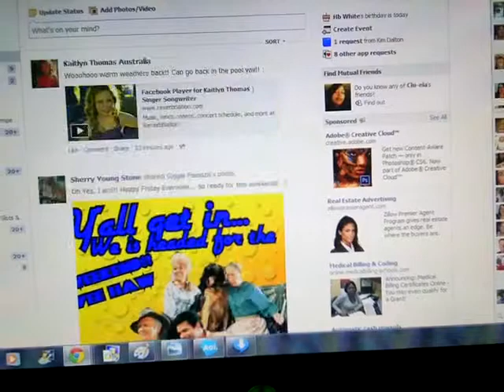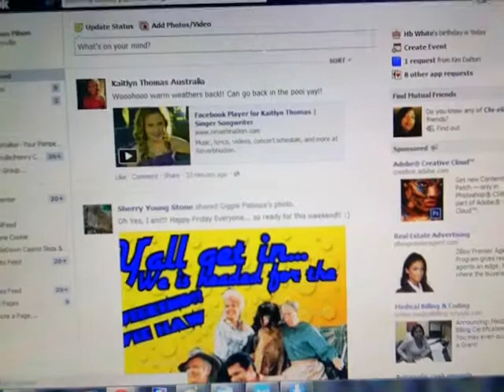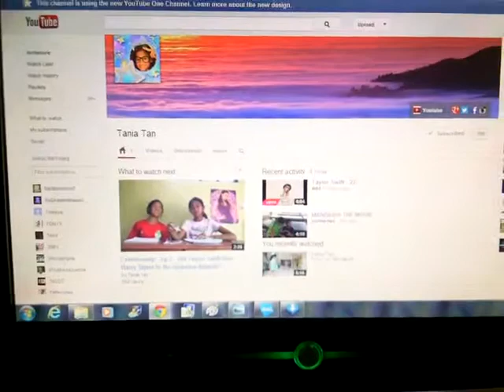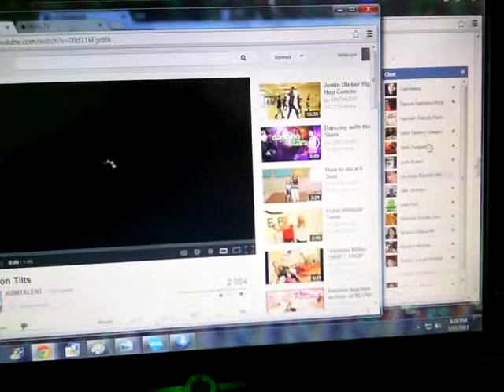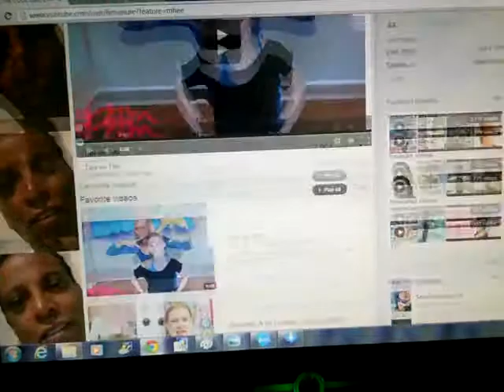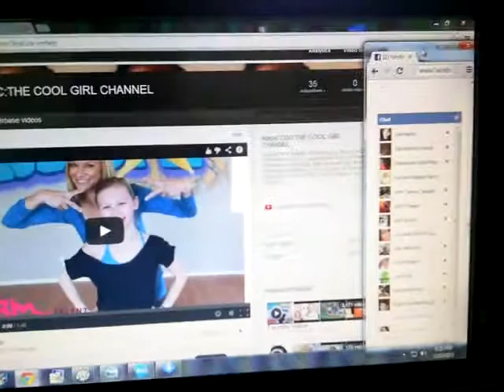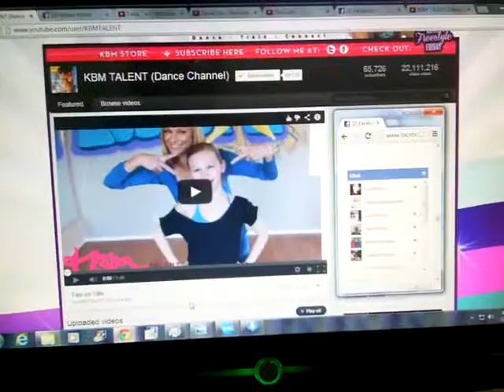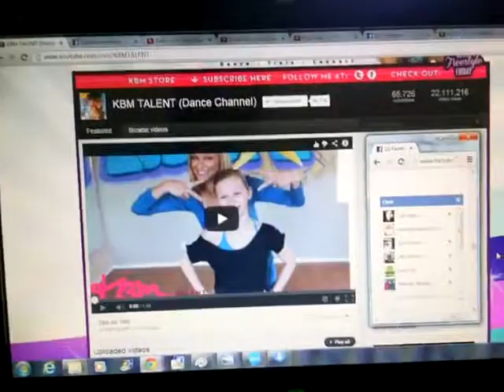YOUTUBE " SAVE YOUTUBE"